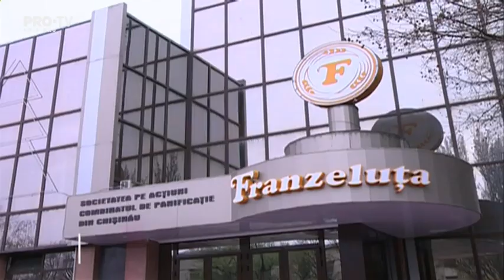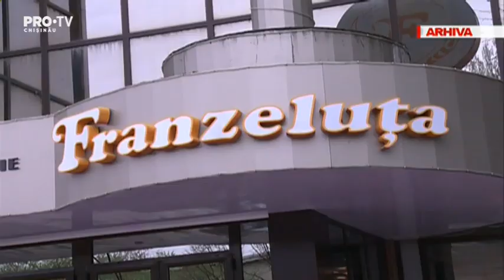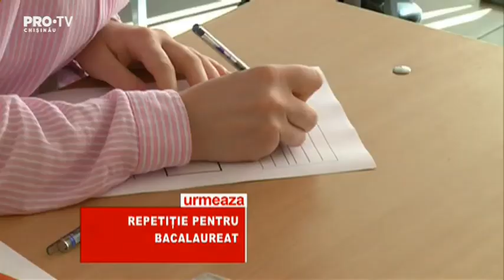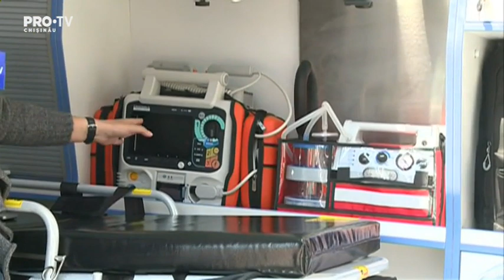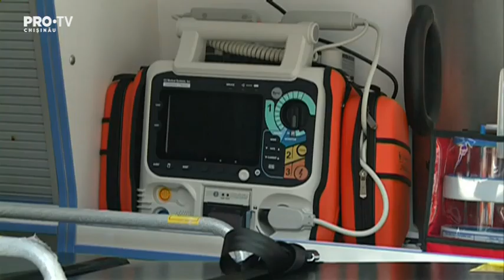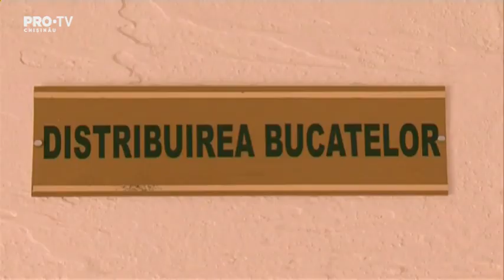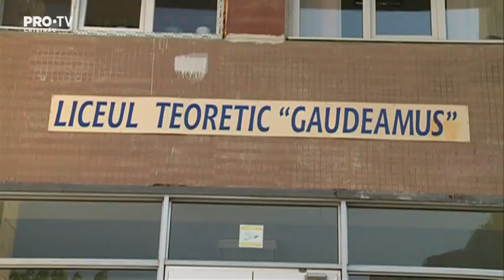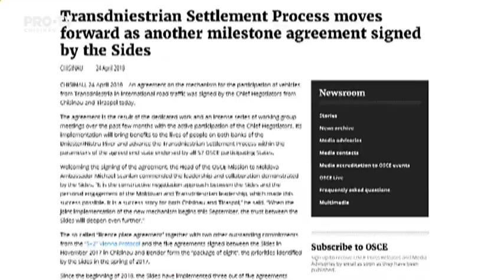Stirile Pro TV 25 Aprilie 2018 (ORA 17:00)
Stirile Pro TV 25 Aprilie 2018 (ORA 17:00)